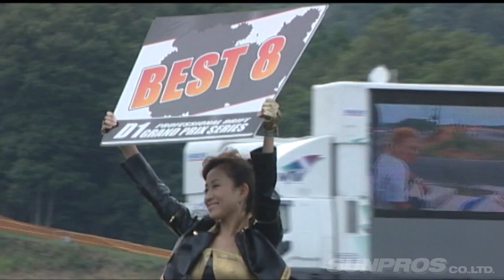V OPT 187 ⑥ 2009 D1GP Rd.5 EBISU TSUISO BEST8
デュアルファイナル初戦、土曜イベントRd.5エビス。
全員がマイスターといえるドリフトの聖地。
勝負を決めるのは加速しながら飛び出す度胸と
壁にギリギリに寄せる根性だ。
野村、手塚、今村(陽)、三つ巴ポイントレースは、
ニューフェイス登場でさらに激化!
そして、勝負は涙の結末に。